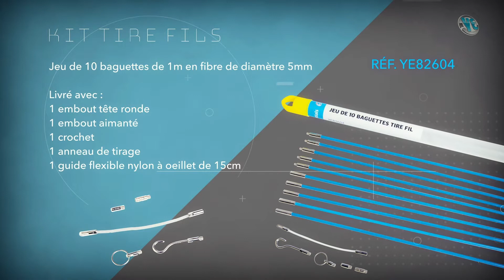Nouveautés YE Part.3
YESSS Electrique